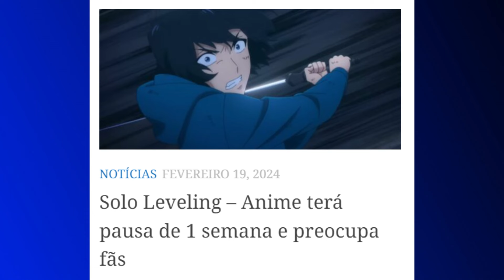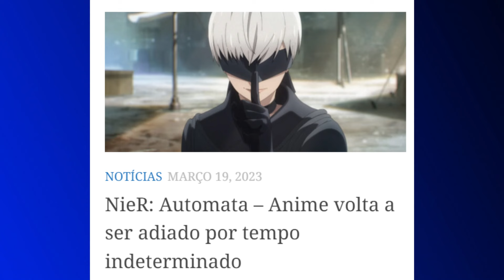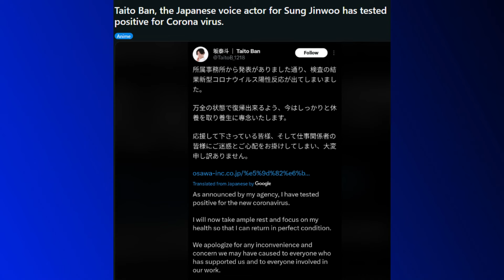FICOU MUITO MELHOR QUE O ORIGINAL! - Solo Leveling e07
Solo Leveling episódio 7 preocupou por uma mudança estranha que fizeram no meio do episódio. Mas ao mesmo tempo deixaram a luta contra o Cerberus muito melhor que na Novel e mangá.